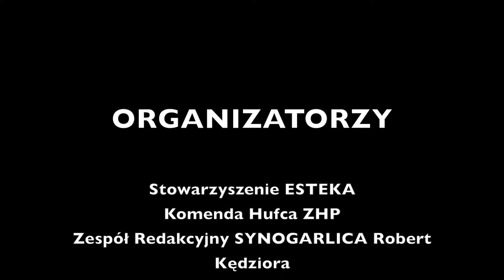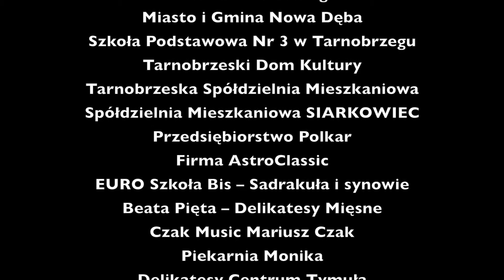Zespół MANUFAKTURA z Annopola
XXIII OFPH ŚPIEWOGRANIEC 2017
MIEJSCE III. Zespół Manufaktura z Annopola